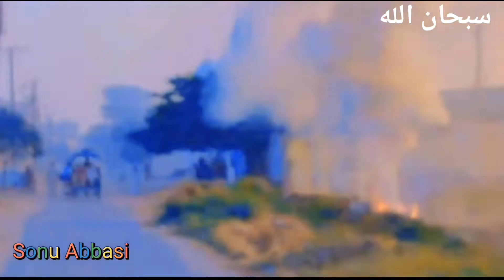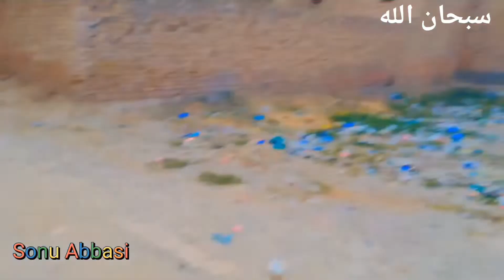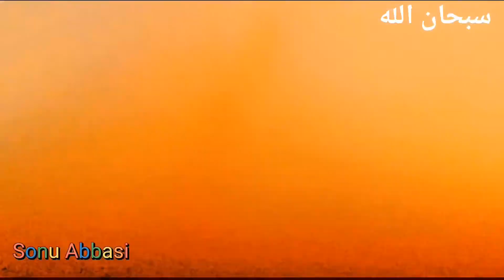Shuja Abad tour / Shuja Abad station / Shuja Abad vlog with friends